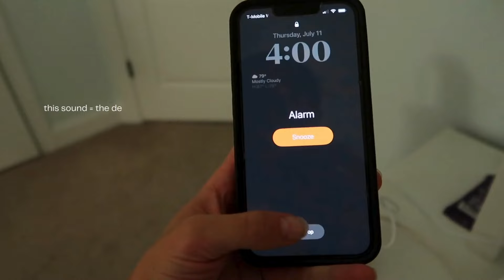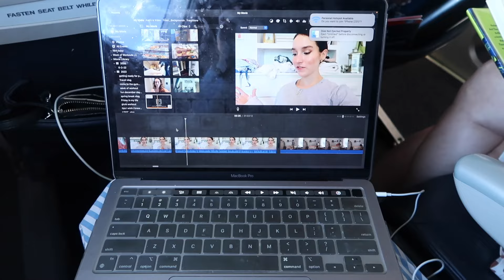TRAVEL DAY VLOG : 4am wake-up, airport snacks, flying to Maine!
Come with me as I fly to Maine with my family! i did have to wakeup at 4am which was... not the easiest lol.

🤍SOCIALS🤍
My Etsy shop!

FAQ's:
I am a 19 y/o UNC college student studying Environmental Studies.